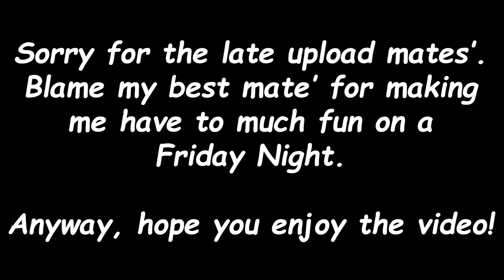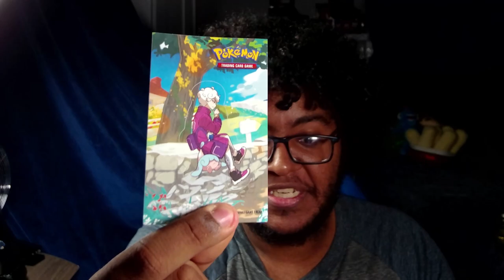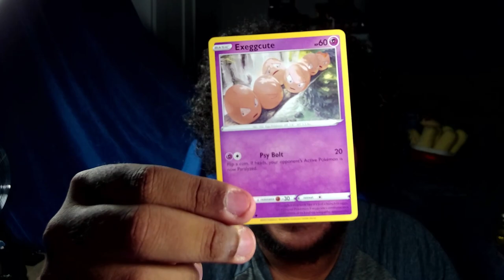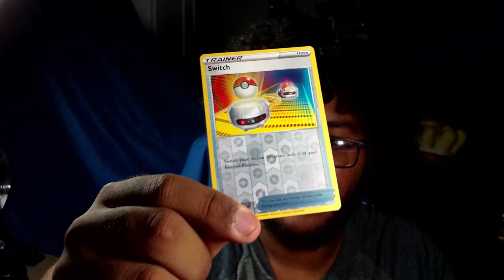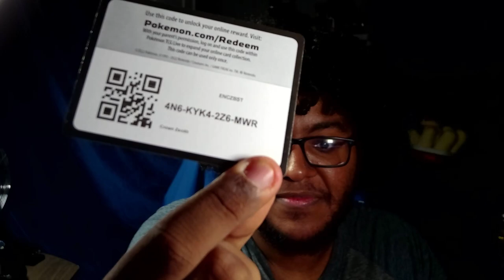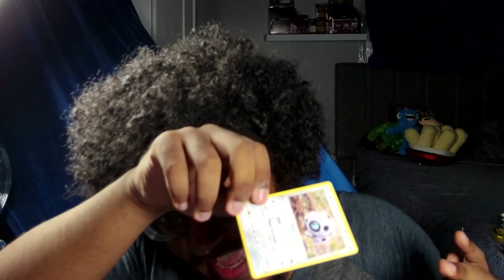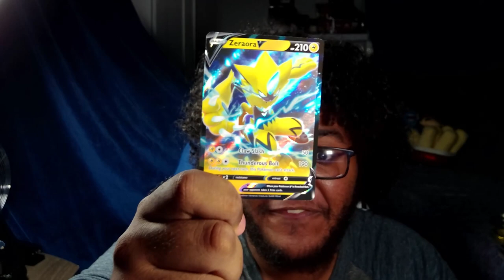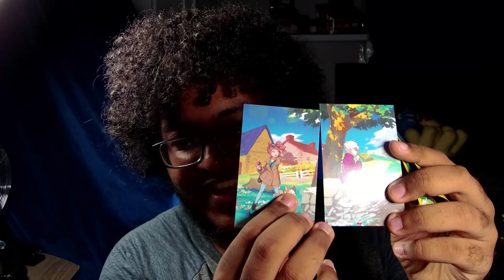Pokémon Crown Zenith Card Unpacking (Part 2)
Surprise Mates', two uploads in one day. Since it has been about a month since my last upload, I felt that at least two were deserved to hold you all for at least a little bit until the next video(s). So, we have a two-parter of unpacking some Pokémon cards. Anyways, once more until next time, Later Mates'!

[Also, don't forget to blame my best mate for the late uploads on Saturday instead of Friday. I think it'll be funny!]